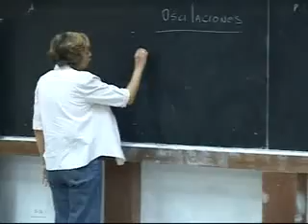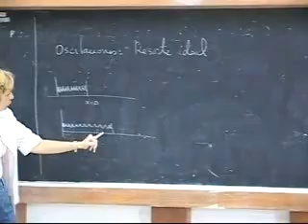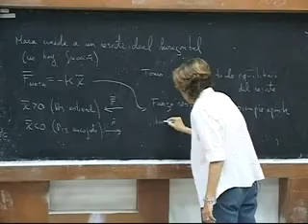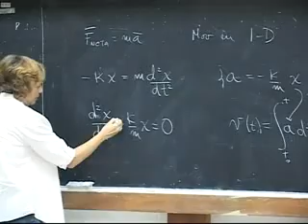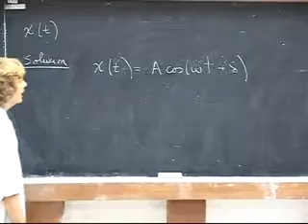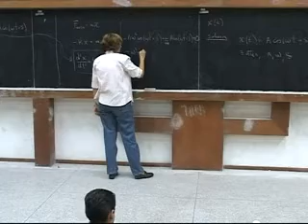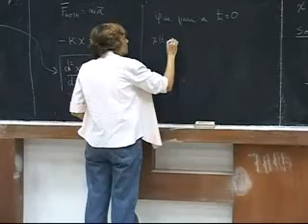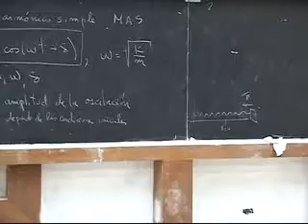Clase # 27 Oscilaciones. Movimiento armónico simple (M.A.S). Sistema masa-resorte 1/5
04/07/10

Oscilaciones. Movimiento armónico simple ( M.A.S ). Sistema Masa - resorte